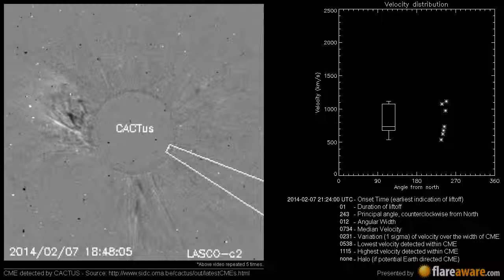A Non Earth directed CME at 2014-02-07 21:24:00 UTC